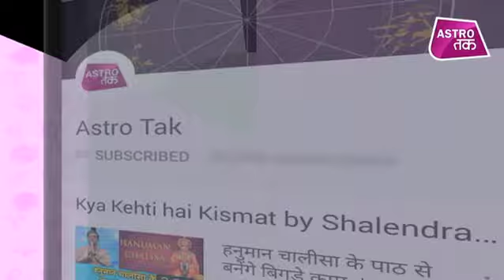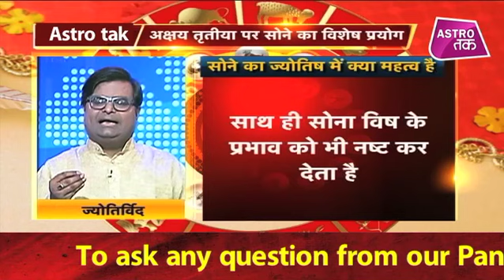क्या है अक्षय तृतीया से सोने-चांदी का संबंध? | Shailendra Pandey | Chaal Chakra | Astro Tak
ज्योतिर्विद शैलेंद्र पांडेय से चाल चक्र में जानिए क्या है अक्षय तृतीया से सोने-चांदी का संबंध ? (Ask a Question)